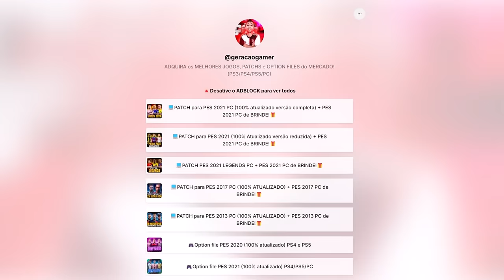CRAQUE NEO DOMINANDO O NÍVEL SUPER LENDA!!🔥 - Rumo ao Estrelato #89 | PES 2021 PATCH ATUALIZADO!